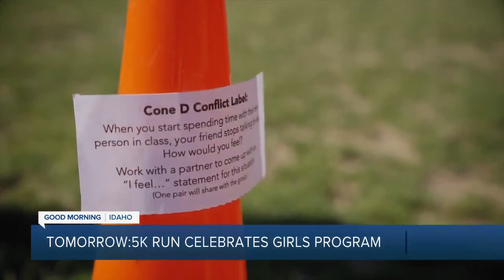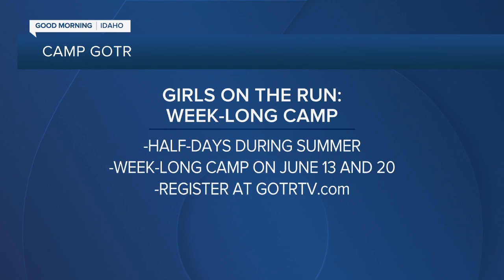GIRLS ON THE RUN-TREASURE VALLEY